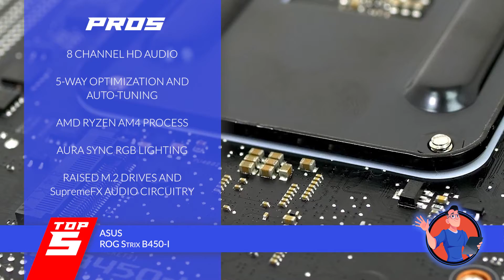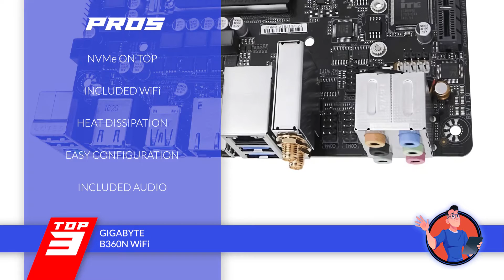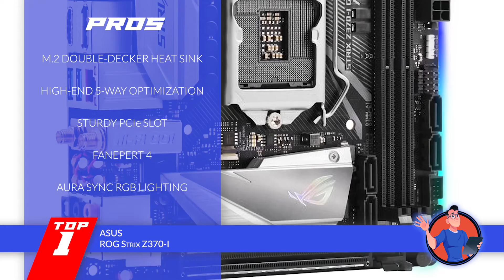Best Mini ITX Motherboards | Digital Advisor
✅ Featured Products for Best Mini ITX Motherboards

0:00 Introduction
0:46 5.ASUS ROG Strix B450-I ➜
2:12 4.GIGABYTE B450 I AORUS PRO WIFI ➜
3:23 3.GIGABYTE B360N WiFi ➜
4:31 2.ASRock Z370M-ITX/AC ➜
5:48 1.Best Overall:ASUS ROG Strix Z370-I ➜

✅ Our Channel: Digital Advisor
TheDigital Advisor, by digitaladvisor.com, reviews the latest tech and computer products, with a focus on PC builds and accessories. Our topics relate to the year's best motherboards, GPUs, graphic cards, video cards, routers, cases, fans, and more.